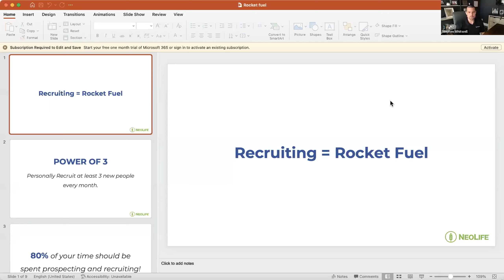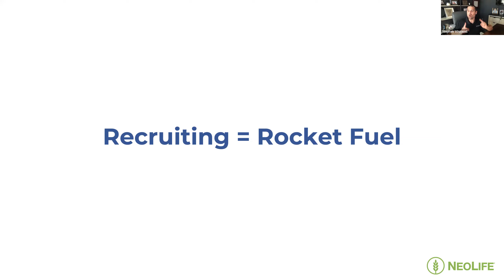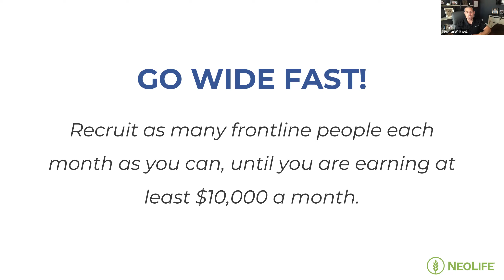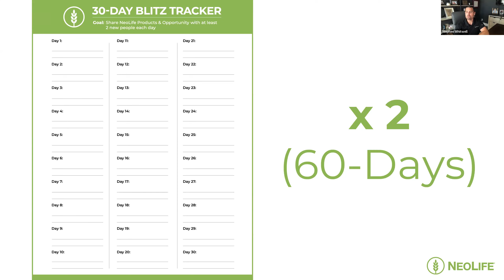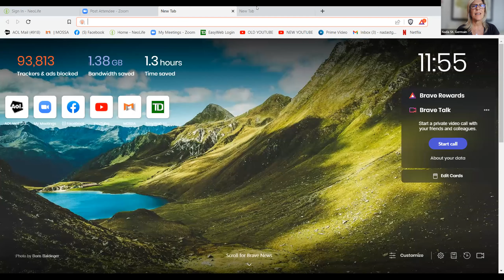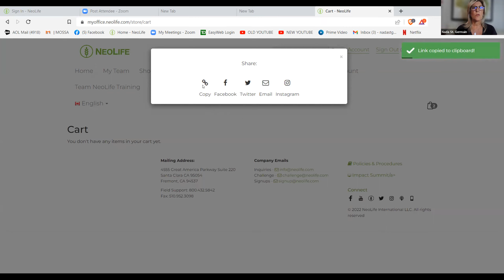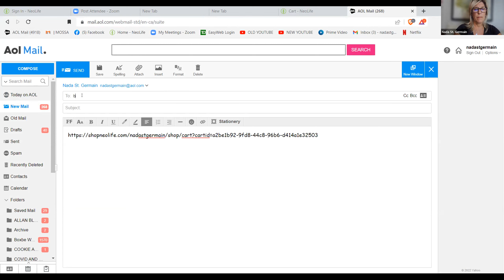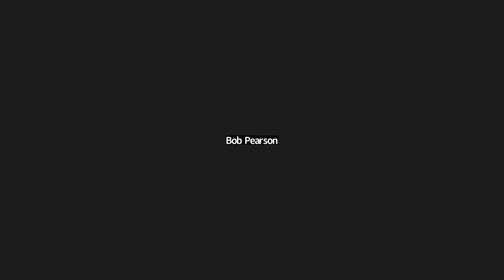NeoLife 3 Ruby Nada St. Germaine & VP Stephen Whitwell Teach Basics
NeoLife Breakfast of Champions - November, 2022.